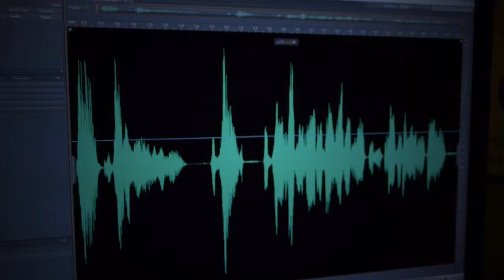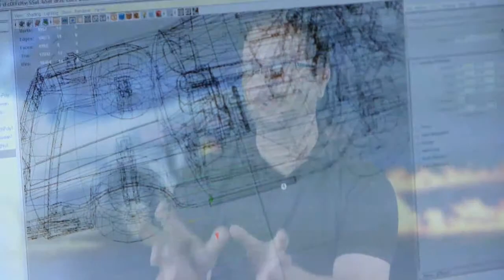Back To The Future - The Game (Behind the Scenes) (HD)